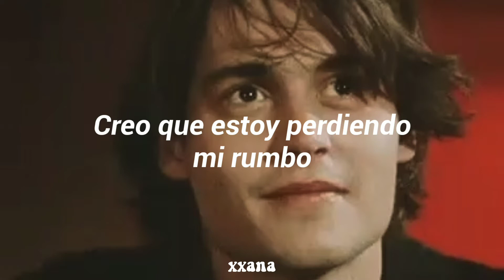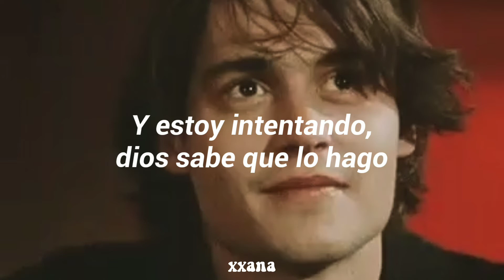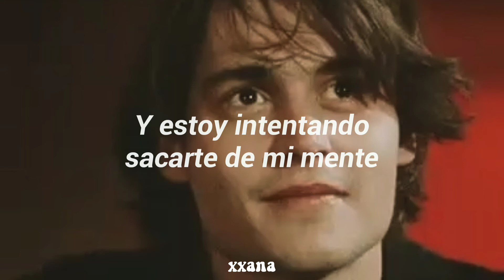Reyko - Spinning over you [sub.español]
Holaaa, ¿Cómo están? ¡Espero que bien! Cuidense y disfruten del vídeo. Pueden hacerme sugerencias o decirme si tuve algún error en los comentarios.